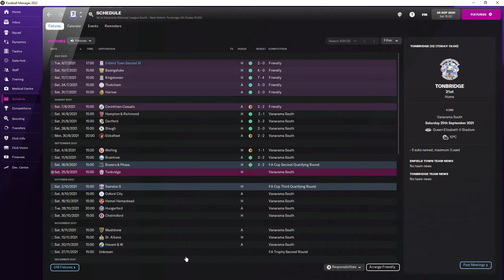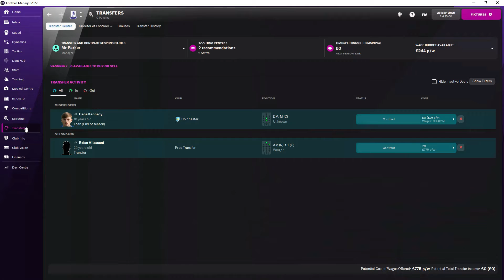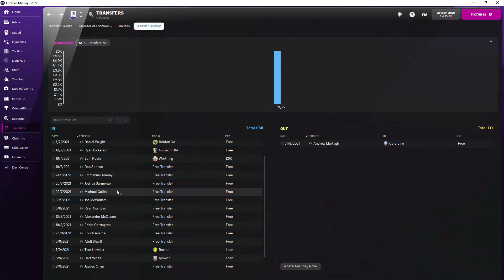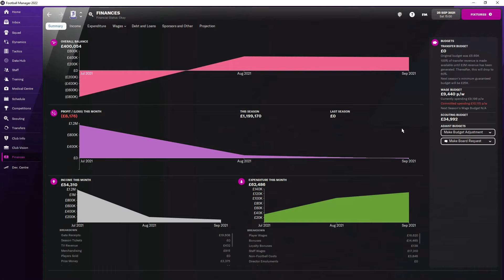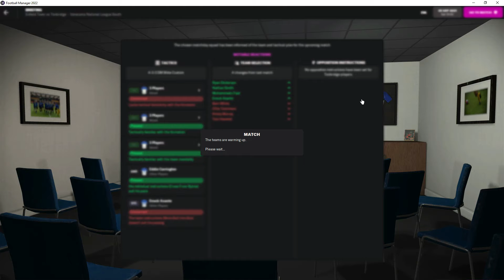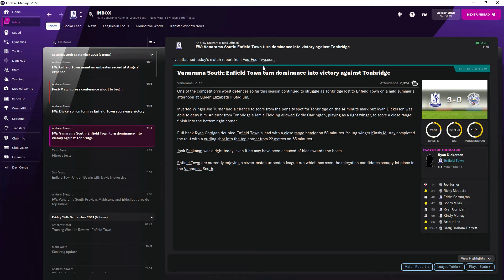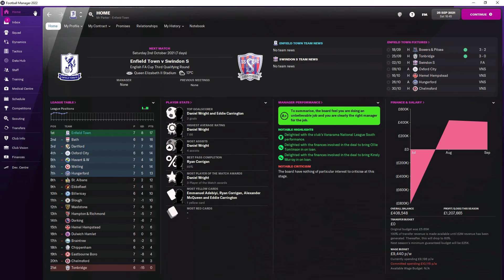We have our man | #3 | Enfield Of Dreams FM22 | Football Manager 2022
Hello dear viewer, thanks for checking out this video

Stay up to date on all things PDE

Stay safe
PDE